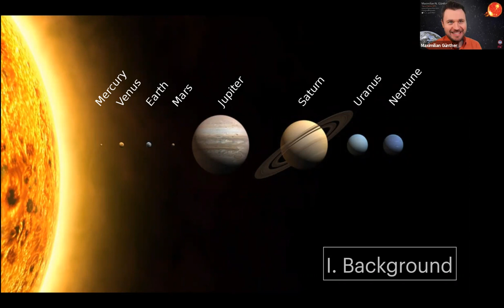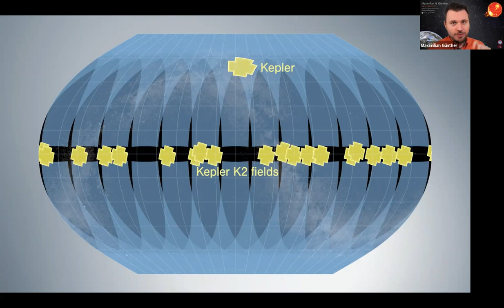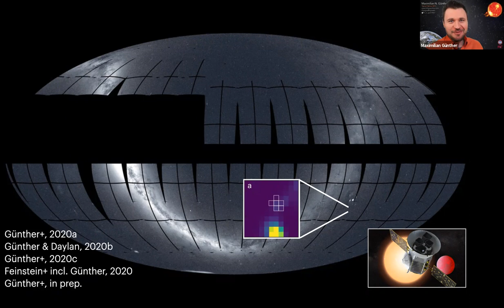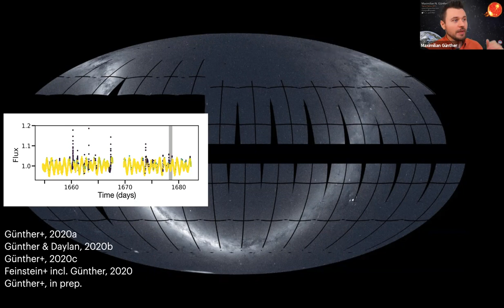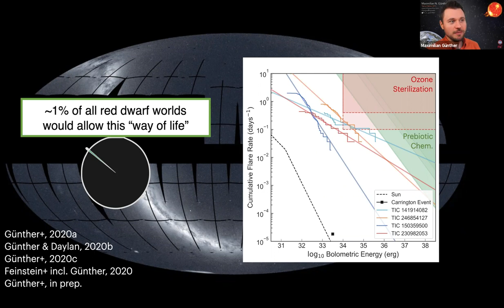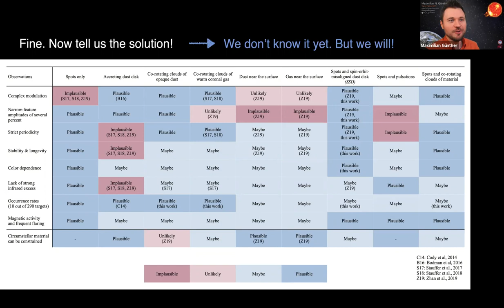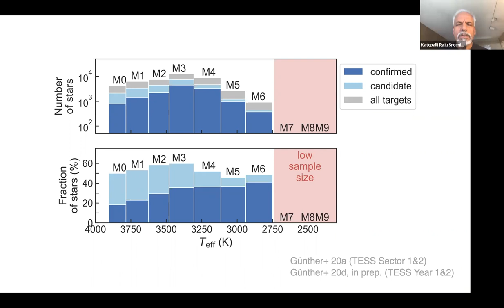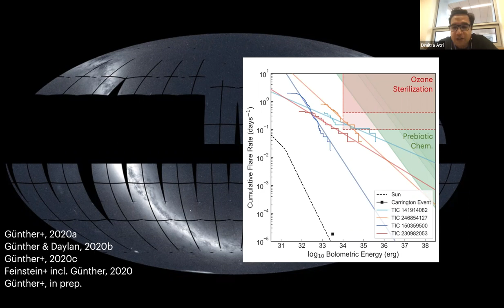Maximilian Guenther: Stellar Flares and Habitable(?) Worlds from TESS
On our search for habitable worlds, we have to account for explosive stellar flaring and coronal mass ejections (CMEs) impacting exoplanets’ surface or cloud habitability. These stellar outbursts are a double-edged sword. On the one hand, flares and CMEs are capable of stripping off atmospheres and extinguishing existing biology. On the other hand, flares might be the (only) means to deliver the trigger energy for prebiotic chemistry and initiate life. In this talk, I will highlight our TESS study of all stellar flares from Years 1 & 2 of the mission, driven by a convolutional neural network. Such state-of-the-art machine learning approaches allow us a fast, efficient, and probabilistic characterization of flares. I will discuss our new insights on flaring as a function of stellar type, age, rotation, spot coverage, and other factors. Most importantly, I will link our findings to prebiotic chemistry and ozone sterilization, identifying which worlds might lie just in the right regime between too much and too little flaring. With the TESS extended mission and increased cadences (20s, 2min and 10min), stellar flare studies and new exoplanet discoveries will ultimately aid in defining criteria for exoplanet habitability.

(TESS: Transiting Exoplanet Survey Satellite)